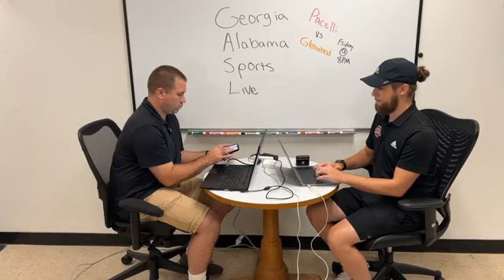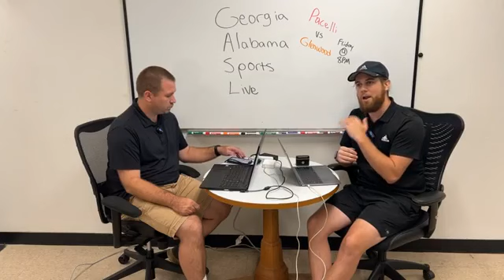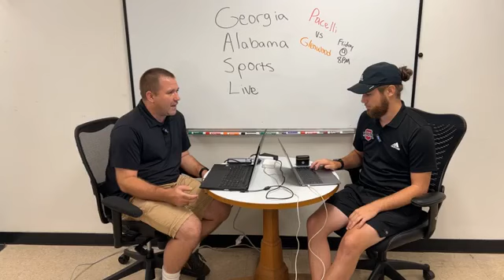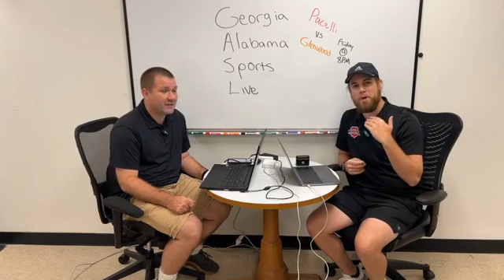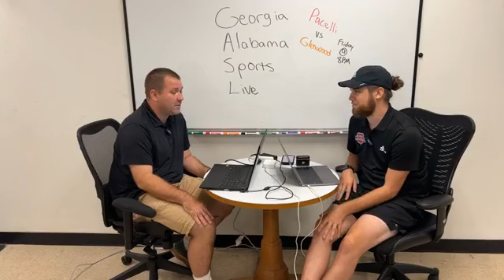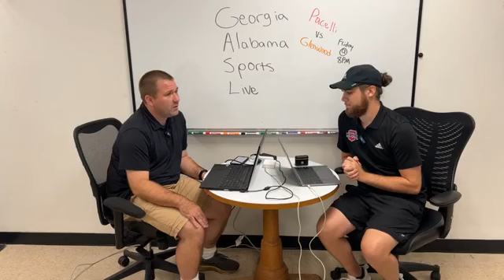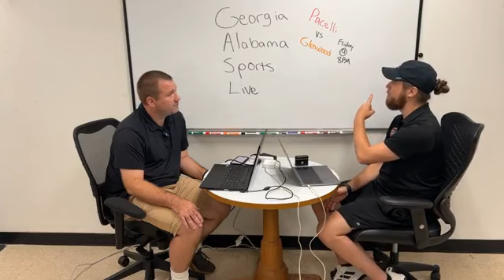Georgia Alabama Sports Live (Episode 2)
Georgia Alabama Sports Live Presented by: SportsVisions

Episode 2: Predicting season records all teams around the Tri-City area and previewing the upcoming high school football schedule week 1. Join Thrift Barringer and Richard Holdridge for a pack show full of great content heading into the 2023 season!